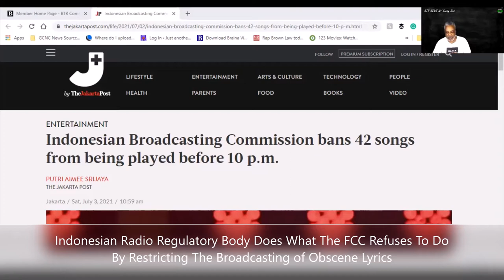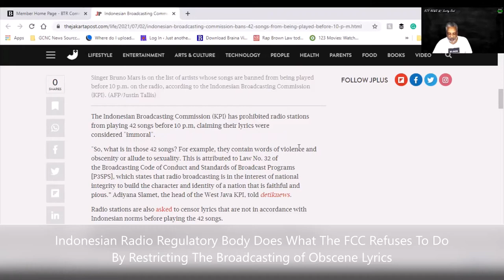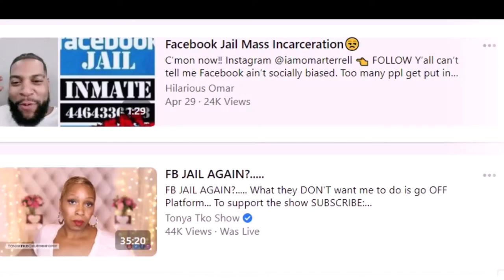Indonesian Radio Regulatory Body Does What The FCC Refuses To Do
Clear The Airwaves Project's Kwabena Rasuli joins BTR News to discuss the news related to the Indonesian radio broadcasting regulatory body restricting music that promotes violence and immorality to the hours after 10 pm. Contrast that with the response Clear The Airwaves Project got from the FCC concerning their complaint about Chicago radio stations.

"Indonesian Broadcasting Commission (KPI) has prohibited radio stations from playing 42 songs before 10 p.m, claiming their lyrics were considered "immoral".

Make tax-deductible donations to help maintain and distribute the vast online podcast archive of Black Talk Radio Network.

$24 A Year Is All It Takes For A Membership To A Private Social Media Network Set Up To Counter Racism In Social Networking.